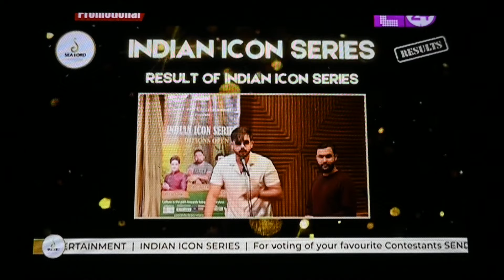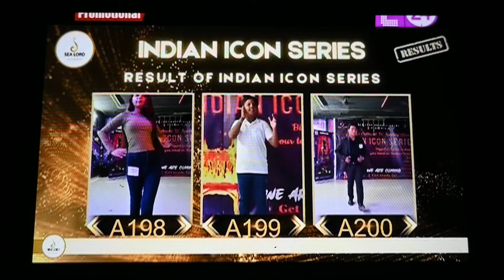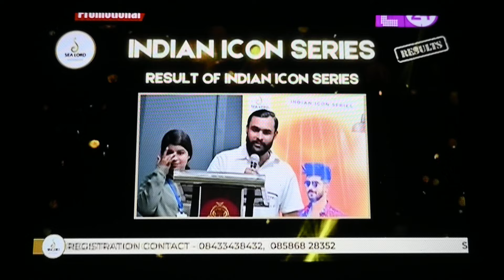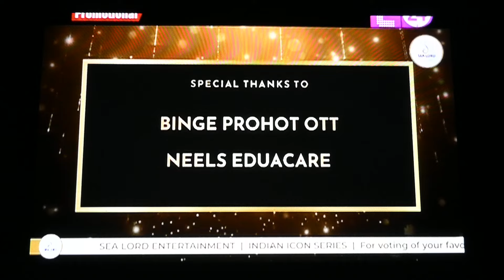Indian Icon Series 2024, Mr & Miss India International World (SUPERNOVA)** Results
🌟 **Exciting Announcement!** 🌟

**Results for INDIAN ICON SERIES - 2024**
**Mr & Miss India International World (SUPERNOVA)**

**PRIEMERE**
📺 **Catch the exclusive results telecast on E-24 ON YOUTUBE ( TELECAST CLIP )**
📅 **Date:** Friday, 06 September

Dear Participant,

The moment you've been eagerly awaiting is finally here! After weeks of outstanding talent, dedication, and hard work, we are thrilled to announce that the results for the INDIAN ICON SERIES - 2024 will be revealed this Friday on E24!

📺 **Catch the exclusive results telecast on E-24 VIA JIO TV**

**Locations:**
- Kridha Studio, Delhi
- Fire The Beat Dance Studio, Ghaziabad
- Don Bosco, Delhi
- Dance Paradise, Lucknow

**Top Finalists From:**
- Orchid International School, Gurugram
- IMM Business School, Delhi
- ACMT, Delhi
- Ashoka Hotel, Delhi

We can’t wait to see you shine on the biggest stage of your life!

Best Regards,
**Sea Lord Entertainment**